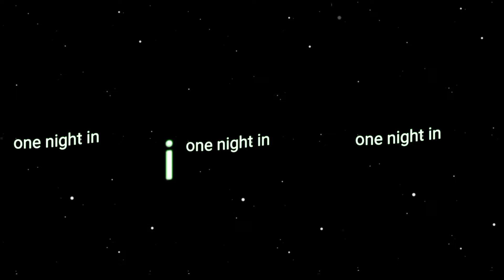new alight motion edit_preset xml.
now trending🥰 alight motion video♥️ editing XML preset 💯

VAPK EDIT 💥KINEMASTER 💥ALIGHT MOTION💥CAP CUT

Download Link FA Reels YouTube channel